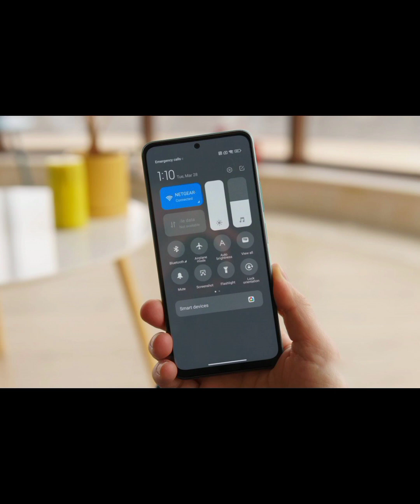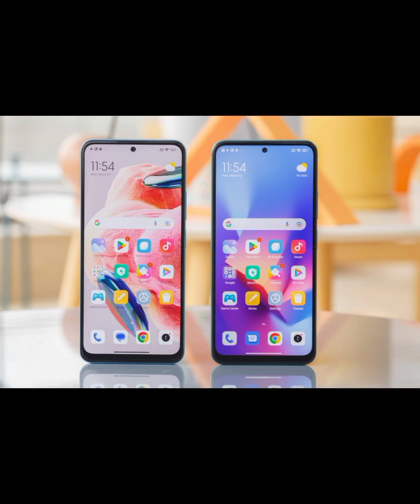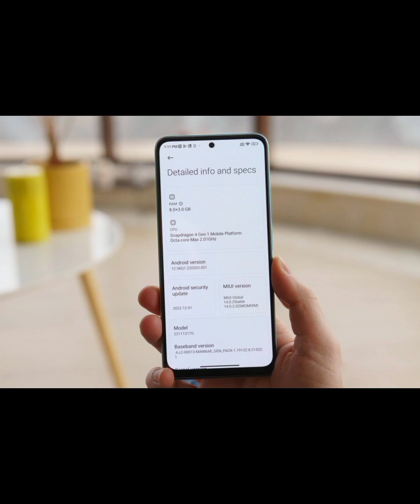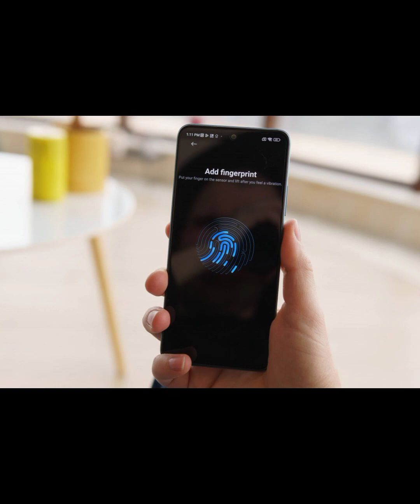Xiaomi Redmi Note 12 ram 4/8gb@mrawichannel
NETWORK
Technology GSM / HSPA / LTE / 5G
LAUNCH
Announced 2022, October 27
Status Available. Released 2023, January 11
BODY
DISPLAY
Type AMOLED, 120Hz, 1200 nits (peak)
PLATFORM
OS Android 12, MIUI 14 (International), MIUI 13 (India)
MEMORY
  UFS 2.2
MAIN CAMERA
Triple 48 MP, f/1.8, (wide), PDAF
8 MP, f/2.2, 120˚ (ultrawide), 1/4", 1.12µm
2 MP, f/2.4, (macro)
Features Dual-LED dual-tone flash, HDR, panorama
Video 1080p@30fps
SELFIE CAMERA
Single 13 MP, f/2.5, (wide), 1/3.0"
Features HDR
Video 1080p@30fps
SOUND
Loudspeaker Yes
3.5mm jack Yes
  24-bit/192kHz audio
COMMS
Positioning GPS, GLONASS
Radio Unspecified
USB USB Type-C 2.0, OTG
FEATURES
Sensors Fingerprint (side-mounted), accelerometer, gyro, proximity, compass
BATTERY
MISC
Colors Frosted Green, Matte Black, Mystique Blue
Models 22111317I
Price $ 225.00 / € 212.05 / £ 202.40 / ₹ 16,999
TESTS
Performance AnTuTu: 360745 (v9)
GeekBench: 1998 (v5.1), 2017 (v6)
Display Contrast ratio: Infinite (nominal)